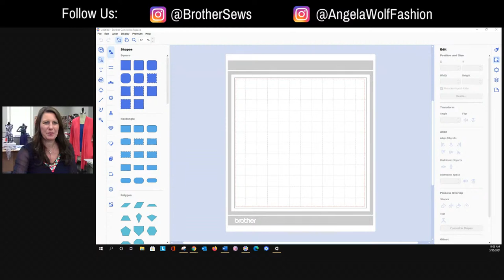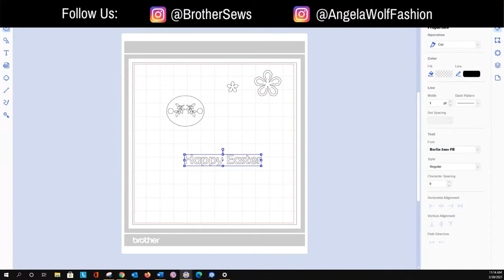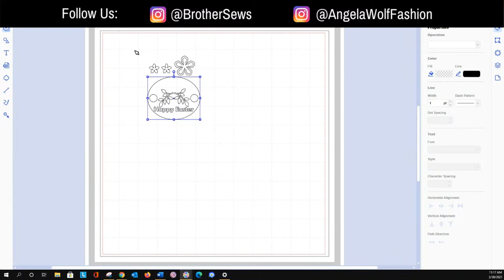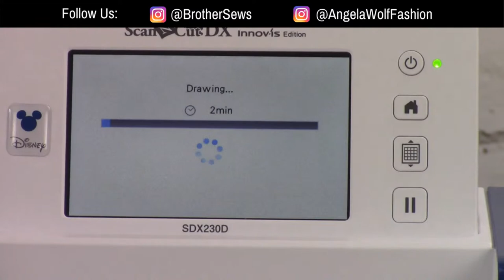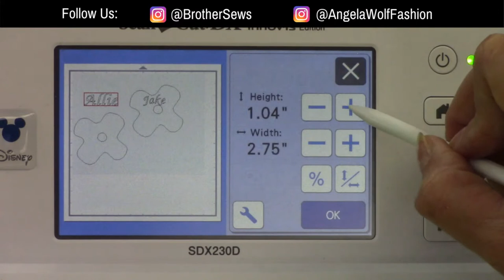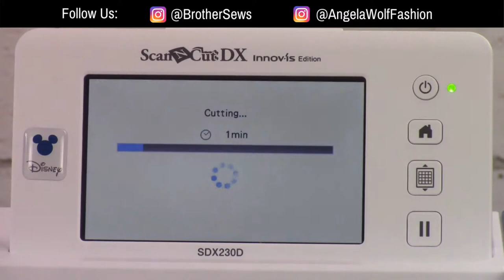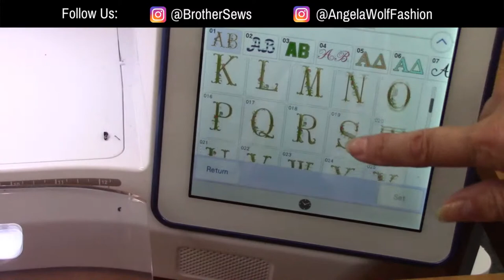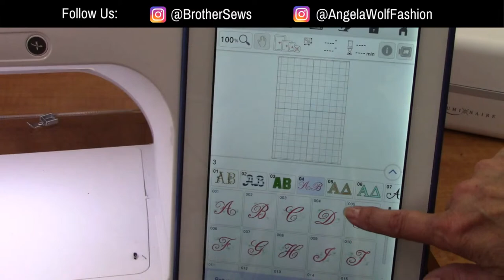Episode 156: At Your Side 🧵 Virtually!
Episode 156: At Your Side 🧵 Virtually!  Join Brother Brand Ambassador's Angela Wolf and Cindy Hogan